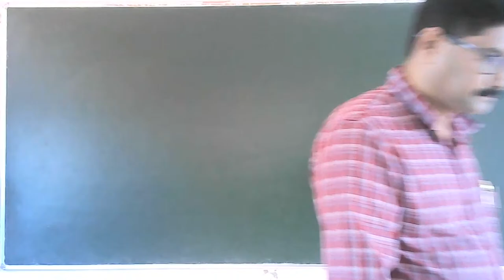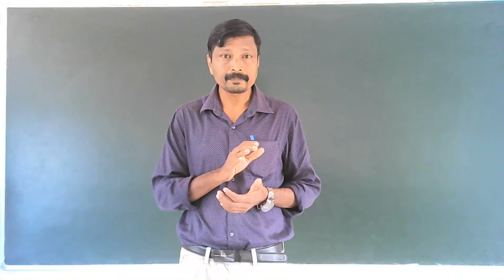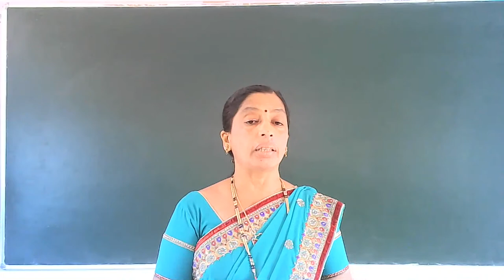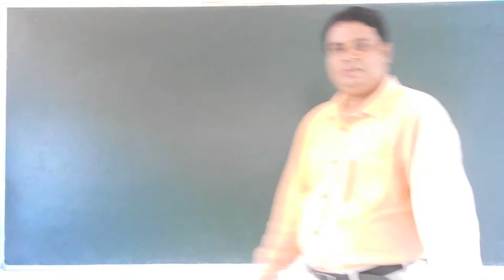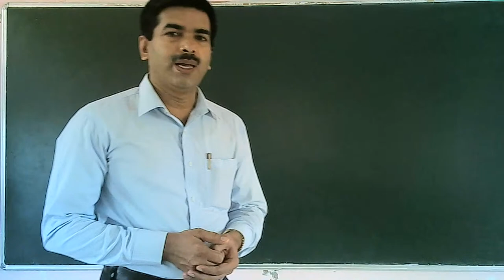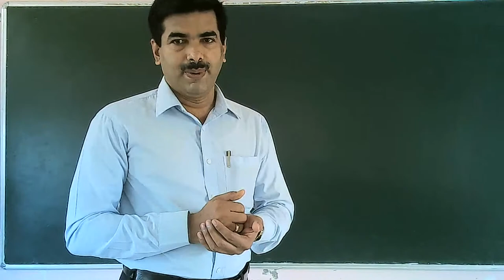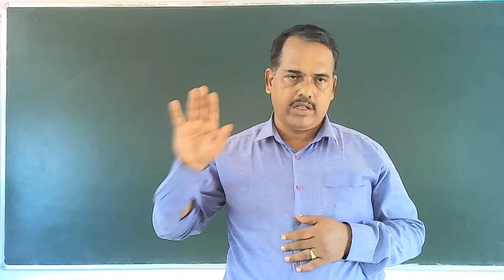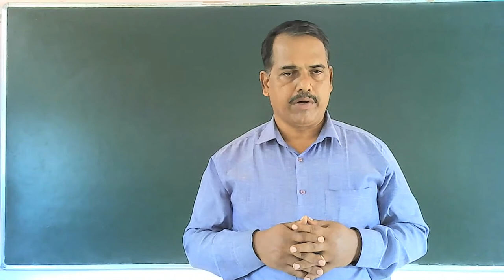Introductory Speech by Principal and lecturers